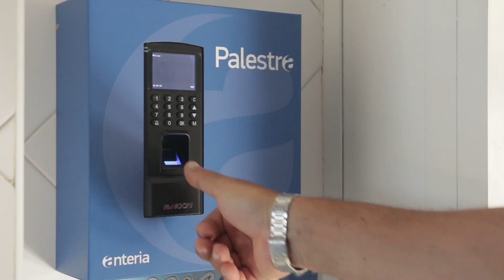TeLiMar 30 anni